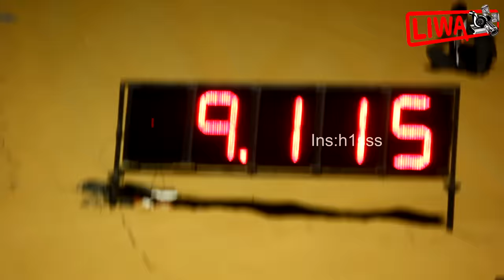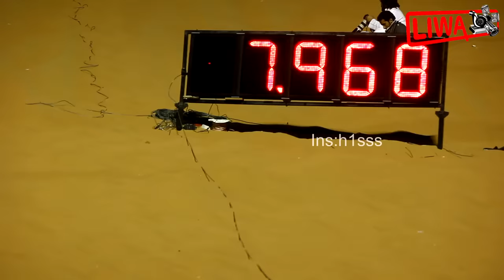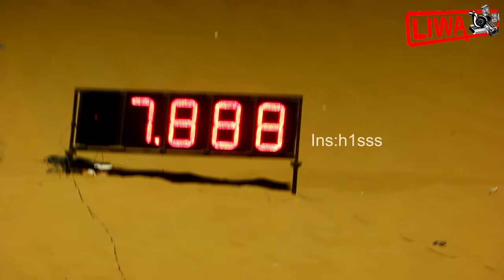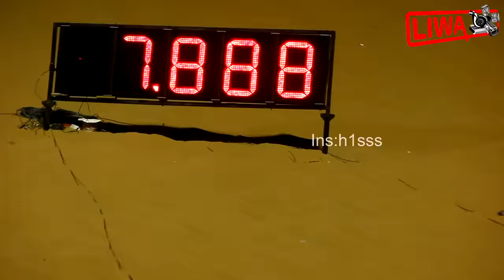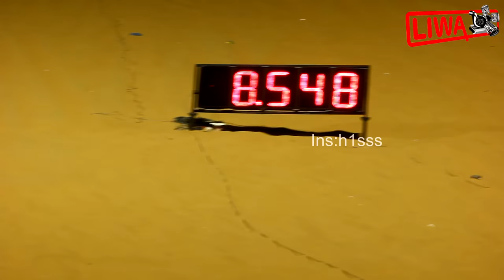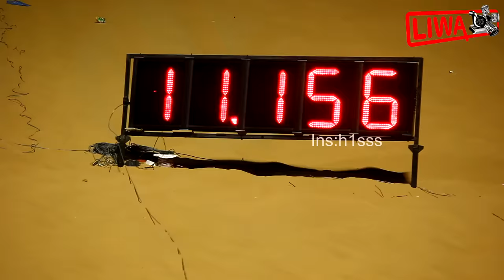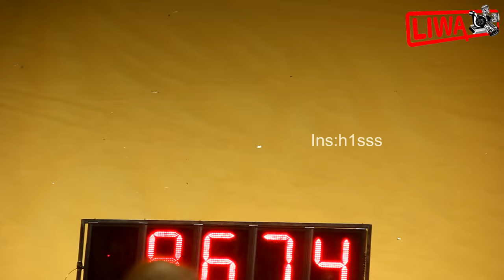بطولة تل مرعب للسيارات الاولى | اكسجين HD